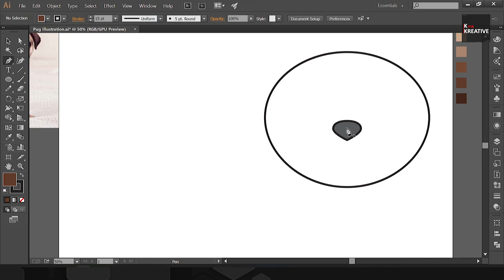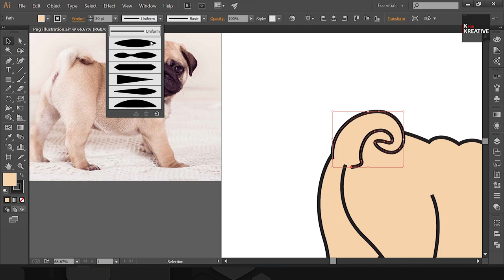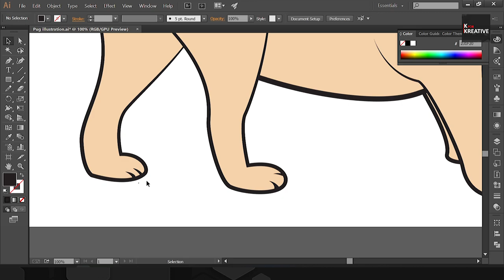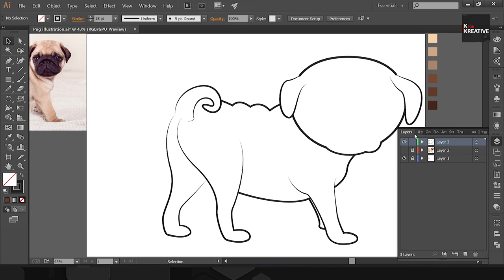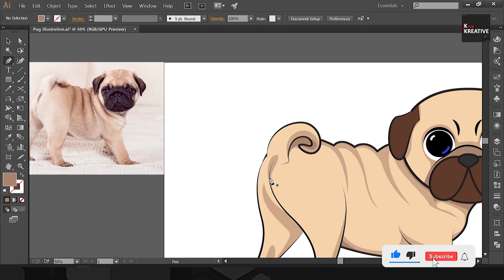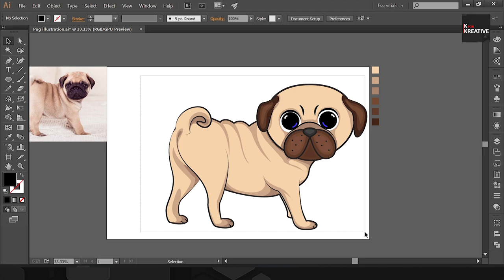How to draw cute dog cartoon style illustration | Adobe illustrator | Vector Art | Speed Art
Hey Guys, what's up, today I will show you how I designed this Cute Dog illustration.